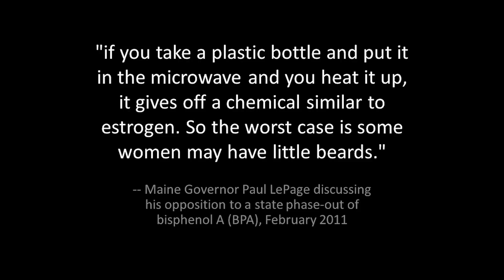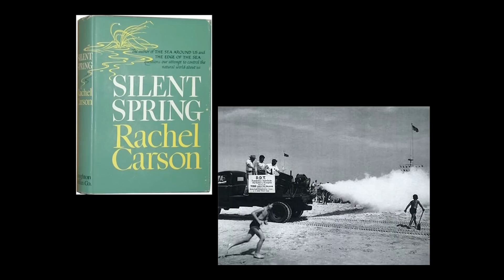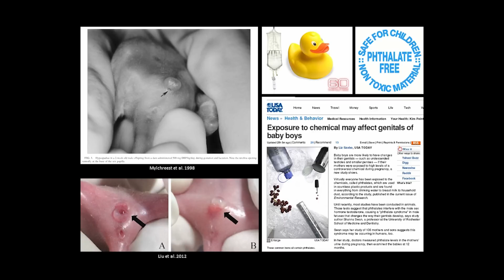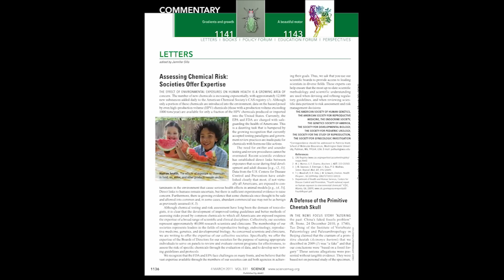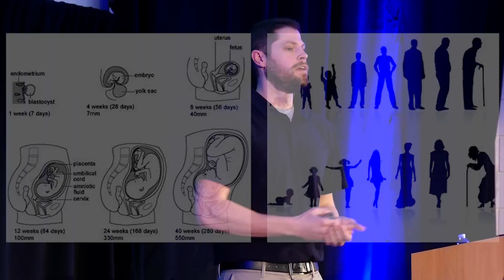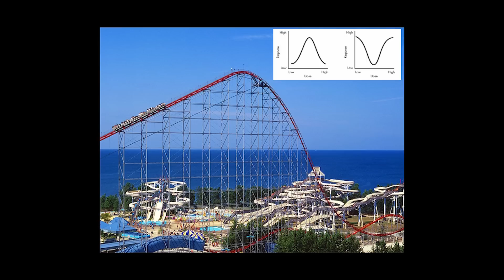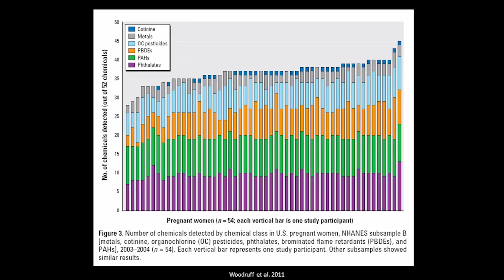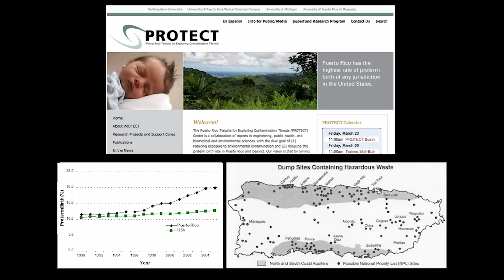Endocrine Disruptors: Sexy Stuff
Some of the thousands of chemicals around us affect the working of our reproductive systems, we now know. Estrogen, plastics, bisphenol A, metals, DES, hermaphroditism, biomarkers, and risk science in general are just some of the topics touched upon in slides and research updates from John Meeker, Sc.D., associate chair and professor of Environmental Health Sciences at University of Michigan School of Public Health